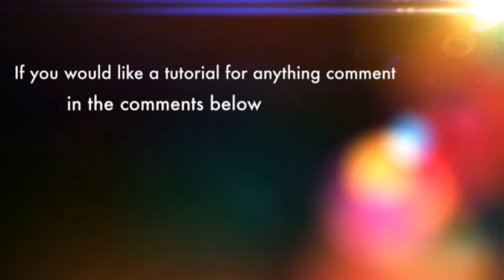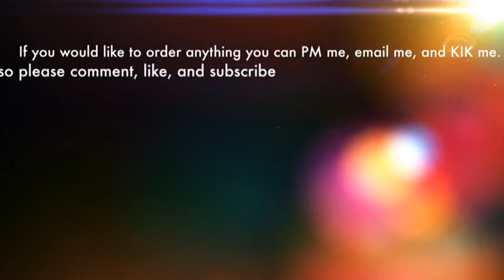The Most Amazing Duct Tape Package Ever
If you would like a tutorial for anything comment in the comments below.👇